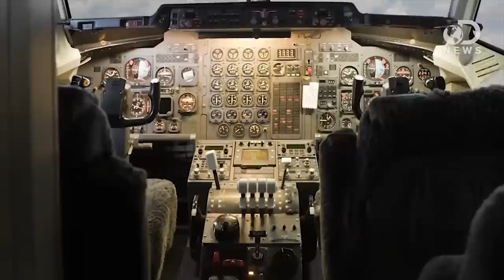Robot vs. Human: Who’s The Better Soccer Player?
Robots can take over many jobs, but can they replace athletes?